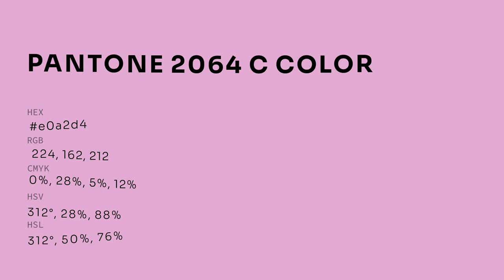color e0a2d4 hex color - Violet color - Cool color e0a2d4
What color is ? e0a2d4 hex color - Violet color - Cool color e0a2d4

Hex e0a2d4 Color Code is also known as color.

Hex e0a2d4 Color code in RGB color code model is created after adding 87.84% red color, 63.53% green color and 83.14% blue color.
Hex e0a2d4 Color code in CMYK color (process color) code model is generated after subtraction of 0% cyan, 27% magenta, 5% yellow and 12% black.